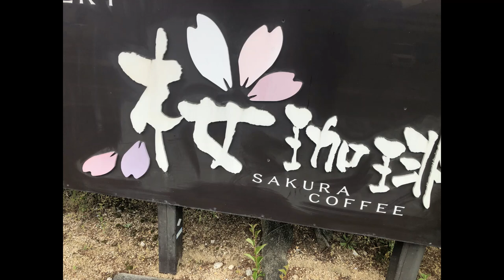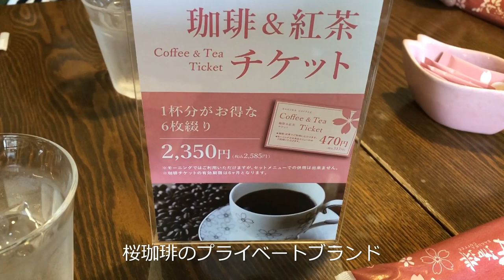桜珈琲 スイーツ 本日のケーキ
桜珈琲 桜珈琲 スイーツ  本日のケーキ